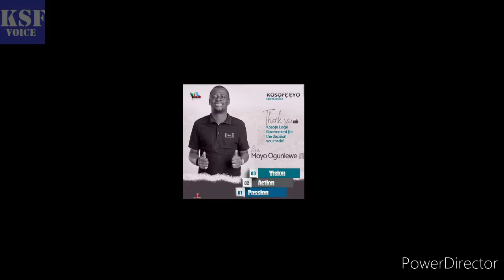Moyosore Ogunlewe for Chairman, Kosofe Local Government | July 24, 2021.